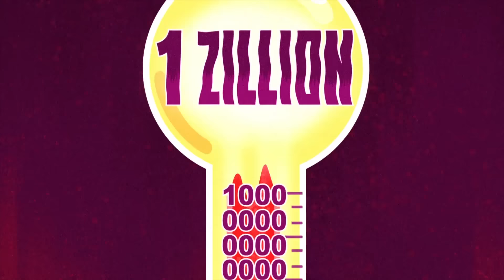Canzoni dance | Top of the Titans | Cartoon Network Italia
Un estratto dalla classifica con le migliori canzoni dance dei Teen Titans Go! Siete pronti a ballare con Bibi, Cyborg, Corvina, Robin e Stella Rubia?

Benvenuto sul canale YouTube ufficiale di Cartoon Network Italia, che ti propone video divertenti, clip musicali, le canzoni e i giochi interattivi di Ben 10, Lo straordinario mondo di Gumball, Adventure Time, We bare bears, Teen Titans Go, Regular Show, Unikitty, Ok KO, Uncle Grandpa, Apple and Onion, Summer Camp Island, Craig of the Creek, Steven Universe, Clarence e tanti altri.